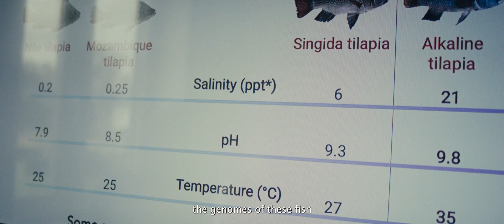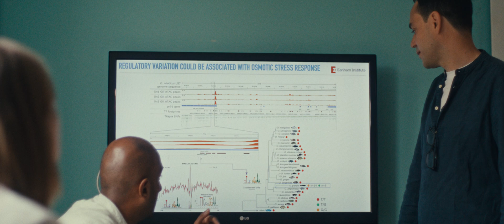Changing the world with NovaSeqX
WorldFish, along with the Earlham Institute, and Illumina are pioneering the future of sustainable aquaculture with the WorldFish GIFT program and advanced genomics research. With half the world's fish coming from aquaculture, the work we're doing together is vital for ensuring a sustainable future.